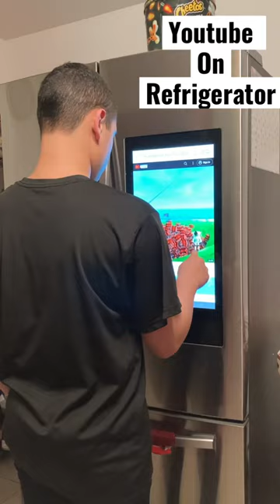Youtube on Refrigerator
Browsing youtube through our Samsung Refrigerator with Family Hub